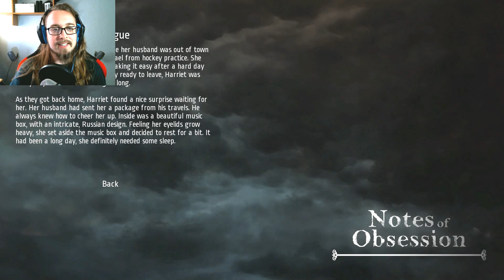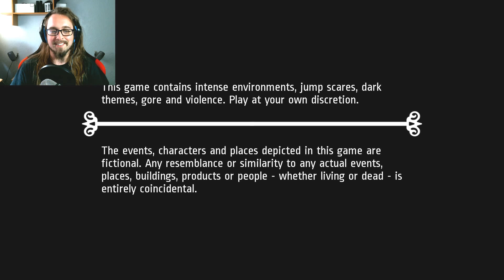Notes of Obsession [Storpey Reacts]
It's a short, sweet, scary one! I've since fixed the audio problems with the mic clipping btw. Footage kindly recorded by David Weir.